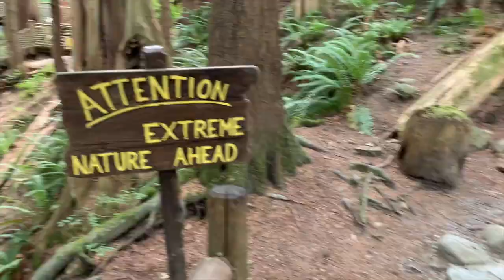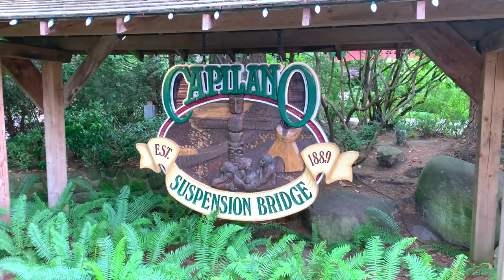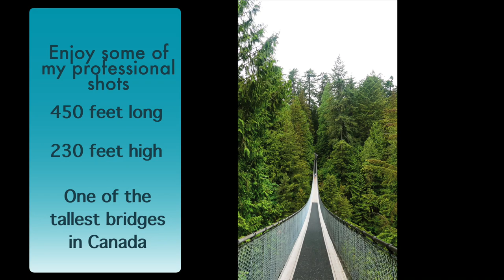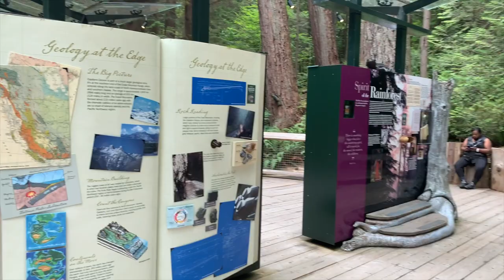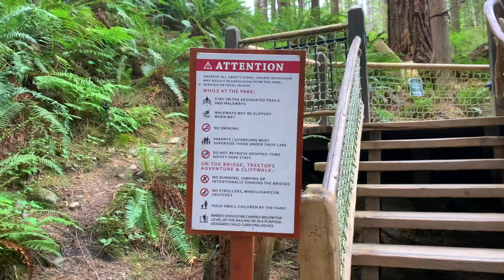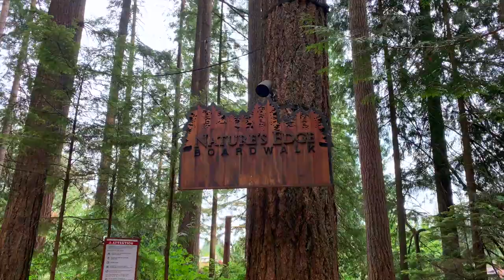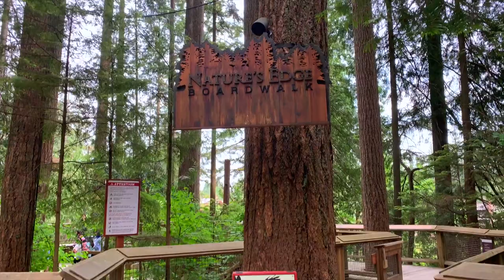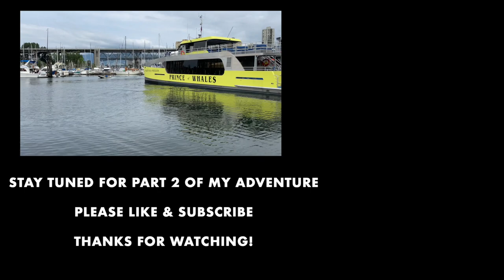Fun Trip to CAPILANO SUSPENSION BRIDGE | Vancouver Travel Vlog 2021